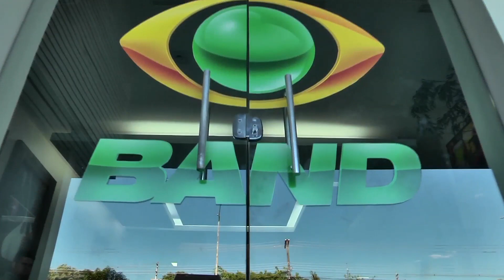Jornalista Ricardo Cunha, Diretor-Geral da Band Amazonas morre aos 58 anos em Manaus